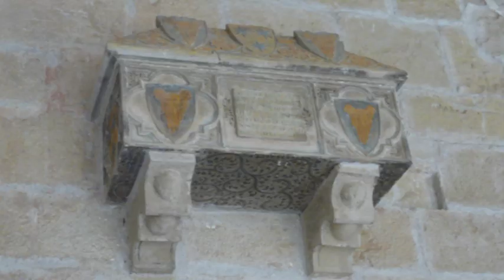POBLET : Monastère et Panthéon royal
Le Monastère de Poblet en Catalogne Espagnole est un des plus importants d'Europe. Ce sont des moines de Fontfroide qui ont été les fondateurs du lieu en suivant les "règles" cisterciennes. Le importants remparts, cachent, en plus de bâtiments restaurés du monastère un palais royal et  les tombeaux des rois d'Aragon.